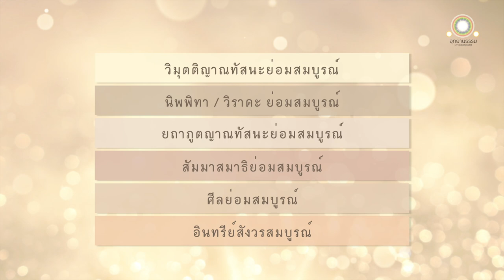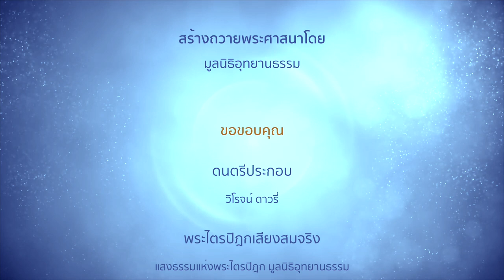การปฏิบัติให้สมบูรณ์โดยลำดับ | อินทรียสังวรสูตร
การปฏิบัติให้สมบูรณ์โดยลำดับ
อินทรียสังวรสูตร

เมื่ออินทรียสังวรไม่มี
ศีลของภิกษุผู้มีอินทรีย์สังวรวิบัติ
ย่อมมีอุปนิสัยถูกขจัด

เมื่อศีลไม่มี
สัมมาสมาธิของภิกษุผู้มีศีลวิบัติ

เมื่อสัมมาสมาธิไม่มี
ยถาภูตญาณทัสนะของภิกษุผู้มีสัมมาสมาธิวิบัติ

เมื่อยถาภูตญาณทัสนะไม่มี
นิพพิทาวิราคะของภิกษุผู้มียถาภูตญาณทัสนะวิบัติ

เมื่อนิพพิทาวิราคะไม่มี
วิมุตติญาณทัสนะของภิกษุผู้มีนิพพิทาวิราคะวิบัติ

เปรียบเหมือนต้นไม้ที่มีกิ่งและใบวิบัติ
แม้สะเก็ดของต้นไม้นั้น ก็ไม่ถึงความบริบูรณ์
แม้เปลือกก็ไม่ถึงความบริบูรณ์
แม้กระพี้ก็ไม่ถึงความบริบูรณ์
แม้แก่นก็ไม่ถึงความบริบูรณ์ ฉะนั้น

เมื่ออินทรียสังวรมีอยู่
ศีลของภิกษุผู้มีอินทรียสังวรสมบูรณ์
ย่อมมีอุปนิสัยสมบูรณ์

เมื่อศีลมีอยู่
สัมมาสมาธิของภิกษุผู้มีศีลสมบูรณ์

เมื่อสัมมาสมาธิมีอยู่
ยถาภูตญาณทัสนะของภิกษุผู้มีสัมมาสมาธิสมบูรณ์

เมื่อยถาภูตญาณทัสนะมีอยู่
นิพพิทาวิราคะของภิกษุผู้มียถาภูตญาณทัสนะสมบูรณ์

เมื่อนิพพิทาวิราคะมีอยู่
วิมุตติญาณทัสนะของภิกษุผู้มีนิพพิทาวิราคะสมบูรณ์

เปรียบเหมือนต้นไม้ที่มีกิ่งและใบสมบูรณ์
แม้สะเก็ดของต้นไม้นั้นก็ถึงความบริบูรณ์
แม้เปลือกก็ถึงความบริบูรณ์
แม้กระพี้ก็ถึงความบริบูรณ์
แม้แก่นก็ถึงความบริบูรณ์ ฉะนั้น